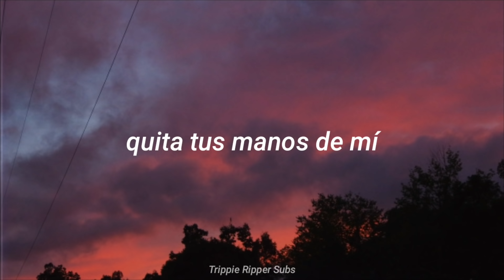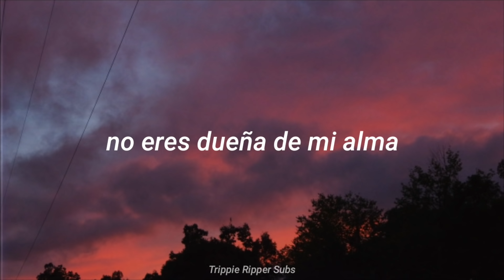Shiloh Dynasty - You can't control my heart (Sub. Español)